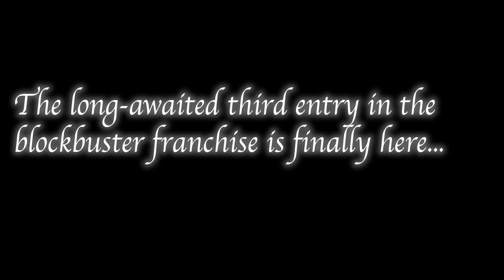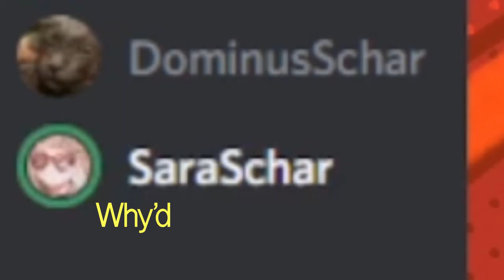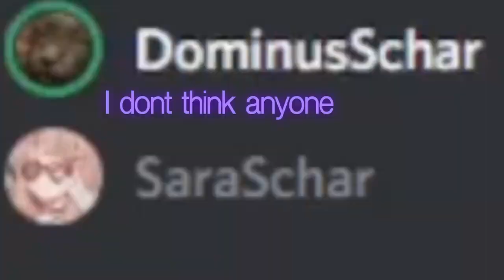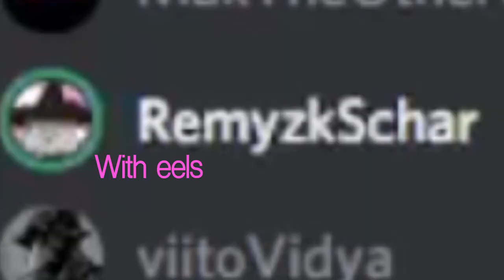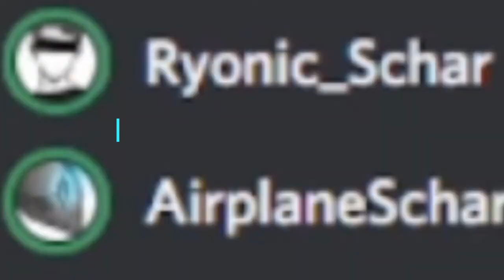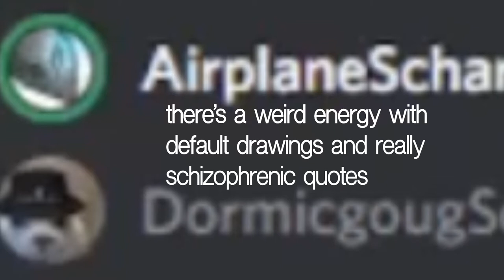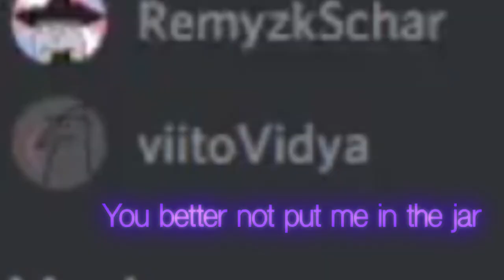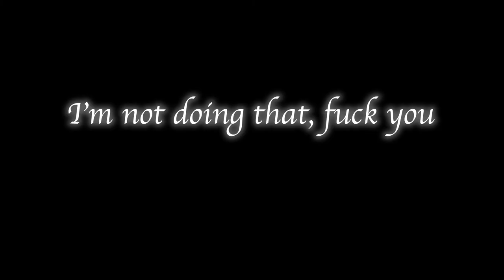BG TeeKO #3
where chat randoms keep winning, Ryo forgets how many sides a pentagon has, and the TeeKO meta changes...

Salieri
Dough
Justin